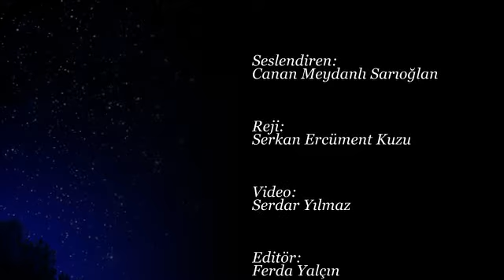Nermin Eker – Biraz Cesaretim Olsaydı